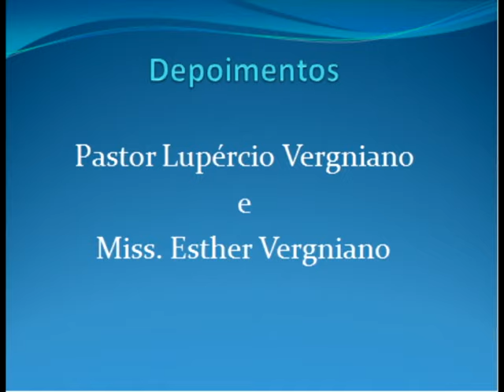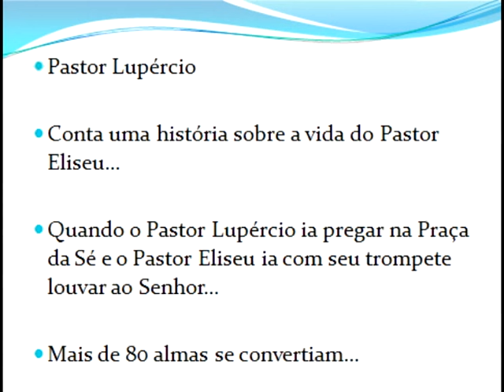Pr. Lupercio Vergniano e Miss. Esther Vergniano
Pastor Lupercio Vergniano e Missionária Esther faz um depoimento para o Pastor Eliseu (meu pai), no dia do seu aniversário de 70 anos...(15 de Julho de 2009)